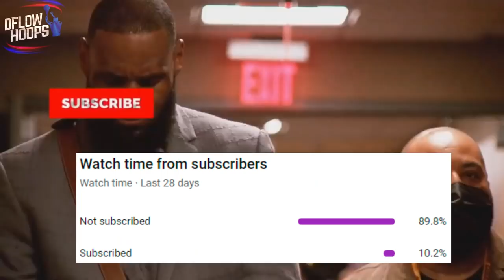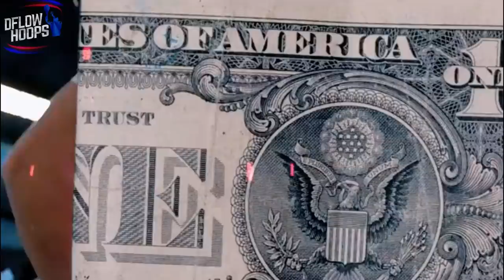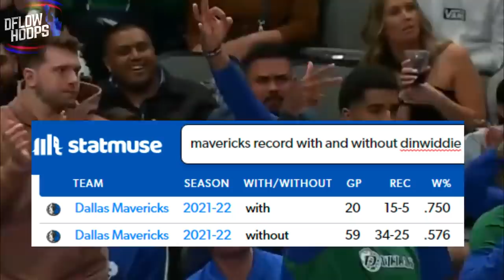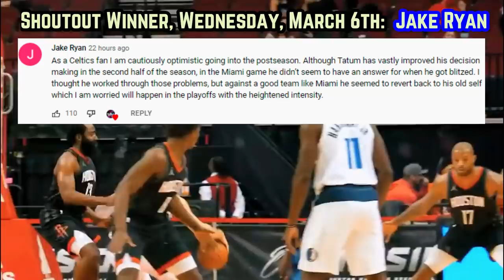The Dallas Mavericks 2022 Playoff Core Looks TERRIFYING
This video shows you why the Mavericks roster around Luka is well equipped 1 through 15 to go the distance in 2022. Everyone in Kidd’s rotation stands at least 6’6 inches tall other than the team’s 2nd option in Jaylen Brunson. Stick around to see the factors potentially leading Dallas to the franchises first championhip since 2011.

dallas mavericks highlights
luka doncic highlights
spencer dinwiddie  highlights
mavericks new
mavericks news
mavericks new highlights
dallas mavericks new highlights
mavericks highlights
new mavericks
 dallas mavericks 2022 playoff predictions